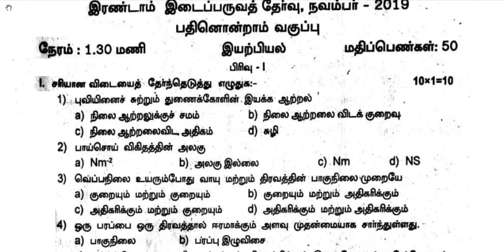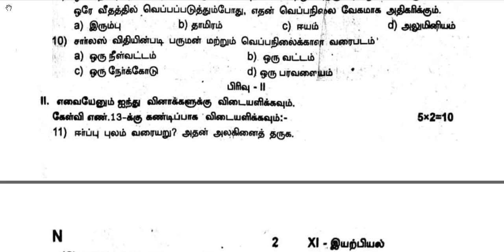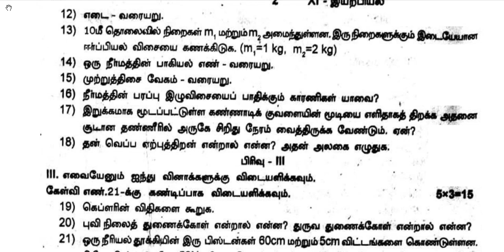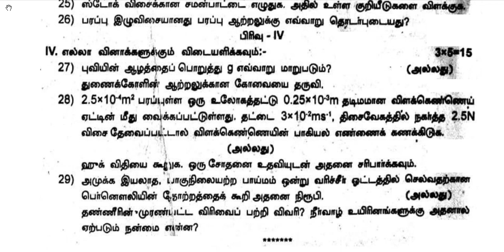11th Physics 2nd MidTerm Question Paper 2019-20 | Namakkal District | Tamil Medium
Team Aspirants Provides a clear and special Guidance for all 11th Students. Aspirants Team Provides 11th Physics 2nd Mid Term 2019-20 Question Papers and Answer Keys ( Previous year Question Papers). Now the 2nd Mid Term Examinations are conducted on the content of Samacheer Kalvi Text Books throughout Tamilnadu. This time our team has taken a keen effort to provide more study materials in order to help the Students. So we have covered the maximum and we are sure that we will instantly update more study materials for 11th Standard Exams. These Answer Keys are prepared by well-versed subject teachers. So that the students and teachers can analyse the best one for their evaluation.